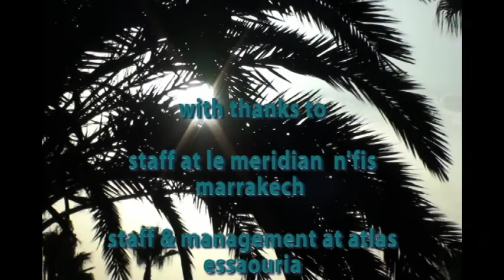Fifth Continent (Moroccan Adventures)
This video should have been published at least a year ago, but my work and private life didn't allow so.  Anyrate, Fifth Continent or the Moroccan Adventures are a snapshot to adventures little Daniel experienced while in Africa, which was his fifth continent in 2 years.

We were mainly in Marrakesh and Essaouira, Morocco, but thanks to Moroccan hospitality and good wishes we traveled well and truly in style.
Marrakech or Marrakesh, known as the "Ochre city", is the most important former imperial city in Morocco's history. The city of Marrakech is the capital, near the foothills of the Atlas Mountains, being also the fourth largest city in Morocco.
Essaouira is in the western Moroccan region, on the Atlantic coast. Since the 16th century, the city has also been known by its Portuguese name of Mogador or Mogadore. The Berber name means the wall, a reference to the fortress walls that originally enclosed the city.
From the time of its rebuilding by Muhammad III until the end of the nineteenth century, Essaouira served as Morocco's principal port, offering the goods of the caravan trade to the world. The route brought goods from sub-Saharan Africa to Timbuktu, then through the desert and over the Atlas mountains to Marrakech. The road from Marrakech to Essaouira is a straight line, explaining the King's choice of this port among the many that the Moroccan coast offers, according to Wikipedia. :-)

We stayed at wonderful Le Méridien N'Fis, Located in an area of 5.5 hectares, the hotel overlooks magnificent Andalusian gardens. Enjoying an ideal location in the heart of the Hivernage, the residential district of Marrakech, the hotel is also just minutes from the gardens of Menara and Koutoubia Mosque.

Le Méridien N'Fis is one of the prestigious addresses in Marrakech. With an exquisite charm, the N'fis hotel draws its originality within the traditional art Marrakchi where the most beautiful subjects and the colors get married to warm comfort. Rooms are flooded in the middle of luxuriant greenery. The murmur of fountains combined with the beautiful view over the Atlas Mountains give this hotel a special charm.

Atlas Essaouira & Spa Located on the beachfront in Essaouira, this 5-star hotel features 2 swimming pools, a fitness centre and a spa with hammam. It offers air-conditioned guest rooms and some have a balcony. Each luxurious guest room is equipped with satellite TV and a minibar. Some rooms feature sea views and a living room with a flat-screen TV.  Traditional Moroccan cuisine is served in the restaurant at hotel Atlas. Guests can enjoy a drink in the hotel bar and breakfast is prepared every morning.
    The livelihood of the fishermen in Essaouira is being threatened by a mollusc that is eating away at their boats.

The teredo or 'shipworm' is a type of saltwater bivalve mollusc known to bore into and eventually destroy wooden structures immersed in sea water. More and more of the blue fishing boats in Essaouira are being put into dry dock, taken apart, repaired and being put back together. The problem has increased over the last four months. There have always been attacks of the teredo, but it's getting worse - probably because of global warming producing warmer waters, according to Lonley Planet, Postcards from Essaouira.

Moroccan cuisine is the perfumed soul of the culture, and the food, ingredients and tableware are mindblowingly visual and delicious. Moroccan cooking is full of healthy recipes that are big on flavour. With intriguing sweet-savoury flavours and a subtle, complex combination of spices. It is often considered one of the world's finest cuisines.

you can book a flight with once carrier and return with another. We used First Choice Manchester (MAN), Marrakech (RAK) for outbound and Easyjet for inbound flights.

All in all, it was wonderful brake and well worth every penny.  We had a good deal on hotels as we booked well in advance, so y quick.

Once again, thanks to all those people who helped us here to have good and memorable time.

xxx